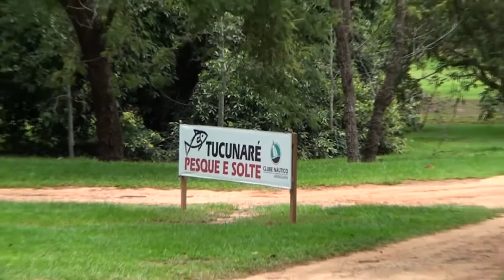Natureza Clube Náutico Araraquara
Um pouco da natureza no Clube Náutico em Araraquara. Tem até Jacaré.